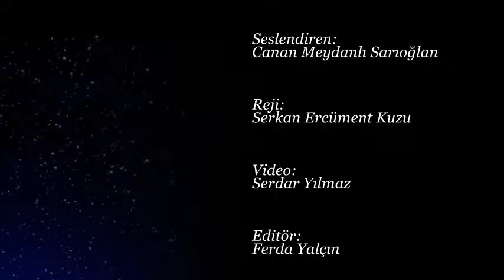İsmail Sarıgene – Varlığınla Sevdalanan Nefesim